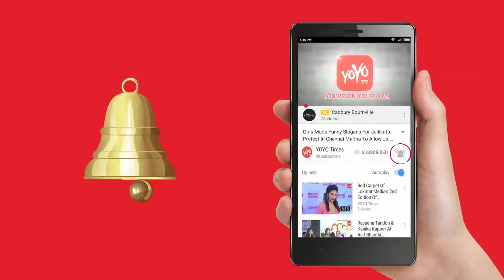Sammakka Saralamma Dates Announced...!! | Warangal | Telangana | Tribal Festivals | YOYO Times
According to sources the famous tribal fair called as Sammakka Saralamma, which is popularly known as Medaram Jatara will be held from January 31 to February 3, 2018 at Medaram village in Tadvai mandal under Bhupalpally district. Bhupalpally was formerly in Warangal before re-organizations of districts in Telangana.

It is one of the biggest tribal fairs in the country and moreover Medaram is organized once in every two years. The fair draws devotees from far-off places like Madhya Pradesh, Maharashtra, Chhatisgarh, Odisha and a few parts of Karnataka too. Meanwhile the District Collector A. Murali is currently reviewing the development work related to the Jatara. It is learnt that the work is expected to be completed by January 18. The Telangana State government has allocated 1,500 acres parking space for vehicles. The officials are setting up temporary toilets to devotees in surrounding villages. So far, 18 locations have been identified.